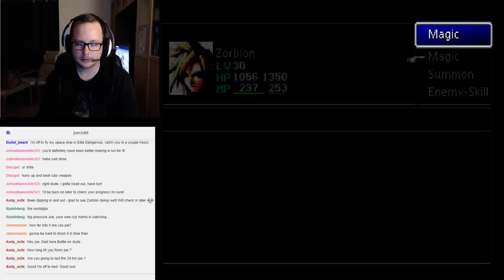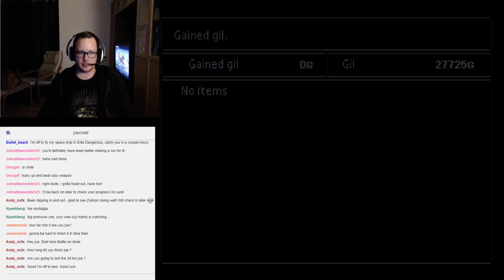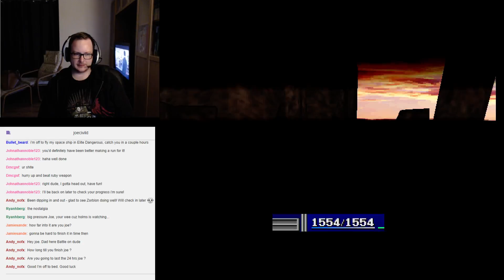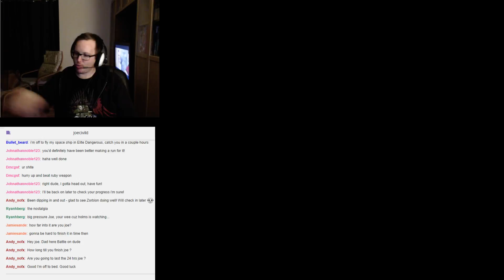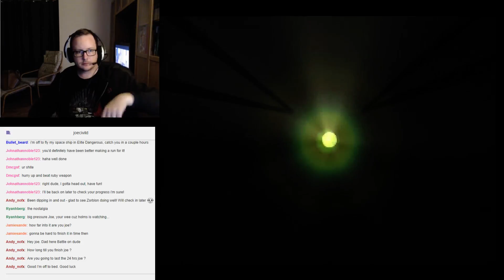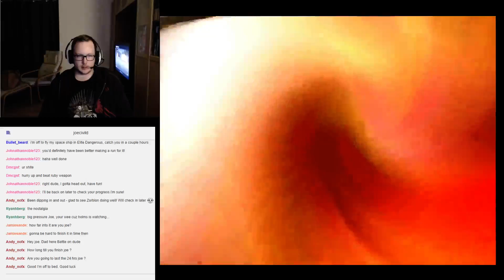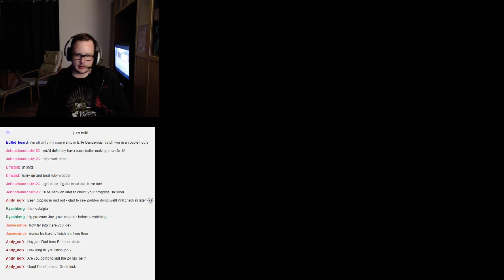ExtraLife 24 Hour Marathon: Final Fantasy VII - 44 / 101